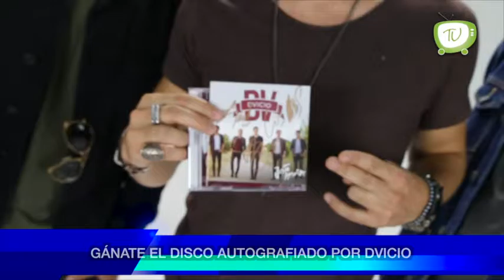Martes 12 Julio / Instalan alumbrado patrio en el Zócalo de la CDMX